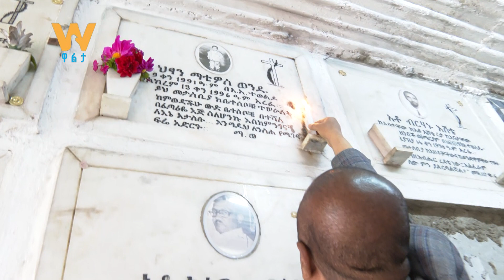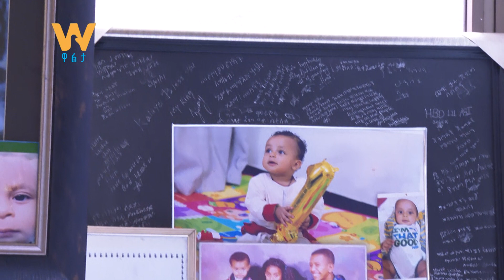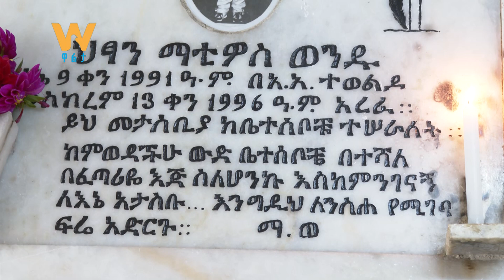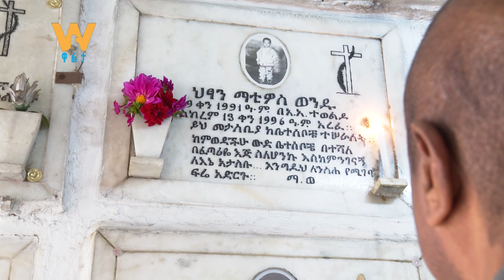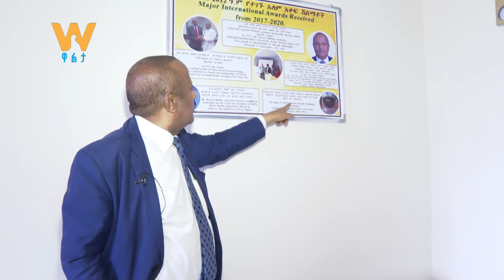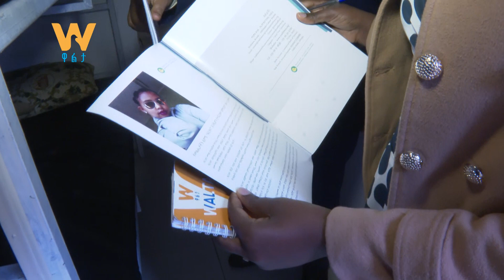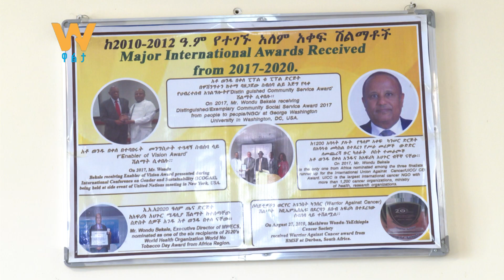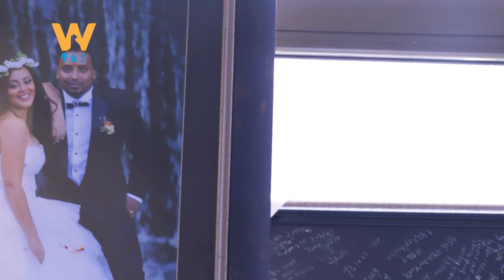"ልጄ ማቲዎስ ቢሞትም ሌሎች ብዙ ማቲዎሶችን ለማትረፍ እሰራለሁ" - የማቲዎስ ወንዱ የኢትዮጵያ ካንሰር ሶሳይቲ መስራች አቶ ወንዱ በቀለ